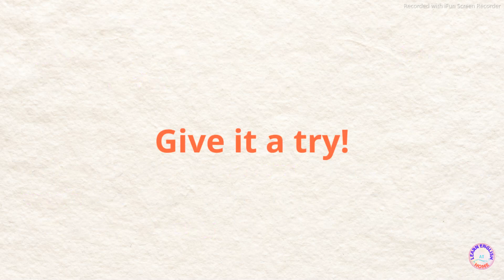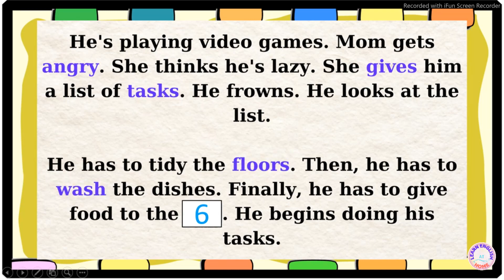✅ Reading for Children | 5. MOM'S CHORES LIST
MOM'S CHORES LIST
He's busy playing video games 🎮 when suddenly, Mom gets mad 😡. She thinks he's lazy. She hands him a list 📝 of chores. He's not happy 😞. He reads the list.
First, he has to clean the floors 🧹. Then, he needs to wash the dishes 🍽️. Lastly, he has to feed the dog 🐶. Reluctantly, he starts his chores.